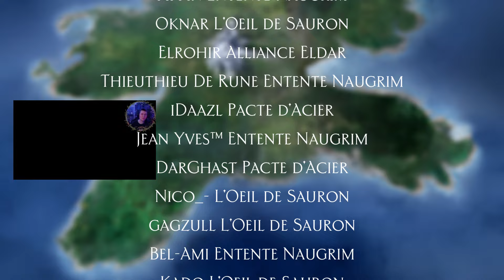Retour sur la Guerre de Númenor 2024 : Le Résumé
Fin de la la Guerre de Númenor 2024 sur le jeu La Bataille pour la Terre du Milieu 2 : L'Avènement du Roi Sorcier avec le mod Age of The Ring !

Qu'est-ce que la GDN ?

La GDN, abréviation de Guerre de Númenor, est un événement majeur visant à rassembler la communauté autour de BFME

Son concept est simple : chaque participant rejoint une faction et se déplace sur une carte chaque tour  🗺️

Les déplacements peuvent déclencher des combats, qui peuvent être des duels 1v1, des batailles 2v2, 3v3 ou des affrontements en mode FFA ⚔️

Les participants doivent jouer ces combats dans la semaine où ils sont programmés

En fonction des résultats, les territoires peuvent changer de camp, offrant des victoires 👏🏻 ou des défaites 🏡